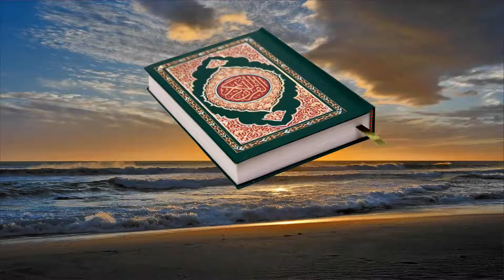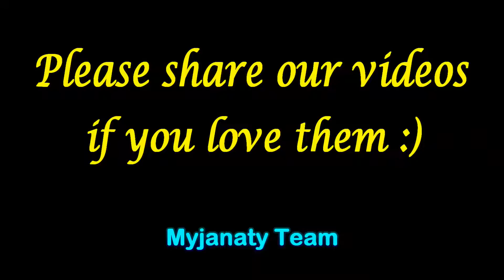Myjanaty presents The Holy Quran in English !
Surah 68 "Al-Qalam" - (The Pen) - Full HD
رمضان كريم لكل المسلمين والمسلمات

Etc.

Etc.